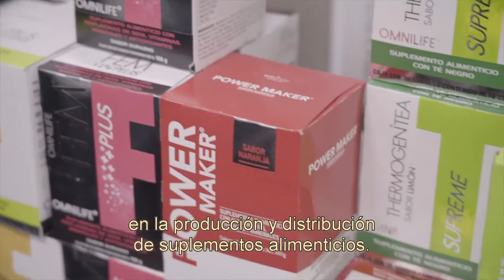¡Conoce nuestra Planta de Manufactura!